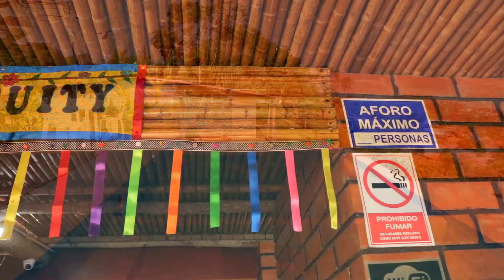Ven visita LAMAS , después de la Pandemia 💚🌳🌴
Visita Lamas los 3 fijas:
- Hospedaje el Tuity🏠
- Mirador Lamas 👀
- Castillo ⛪
- Fundo San Cesar🏊‍♂